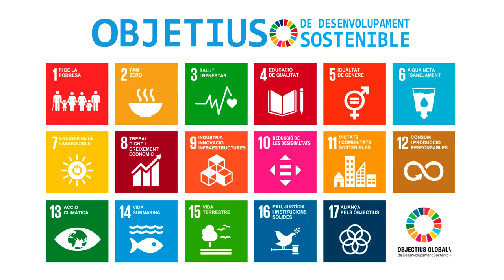Semana del Desarrollo Sostenible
La semana del desarrollo sostenible junto con la II edición de la Universidad de Invierno se centran en la necesidad de avanzar en la transición energética y en un nuevo modelo territorial y social. A través de 3 días de jornadas, talleres, mesas redondas y más actividades, se ha abordado el papel de la ciudadanía, la Universidad y la Administración en la construcción de territorios y sociedades más justas, solidarias y sostenibles